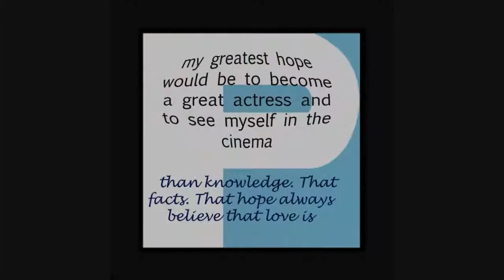Art Prize 2012 - "Hope and Fear" by Eric Nye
This is a short preview of my project for Art Prize 2012.  I am creating a large interactive art piece out of wood using photos and quotes from 250 kids on the topic of HOPE and FEAR.